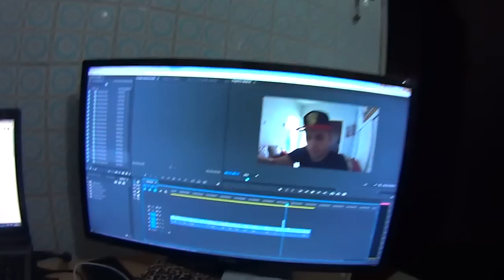Se Loco Em Cachorreira